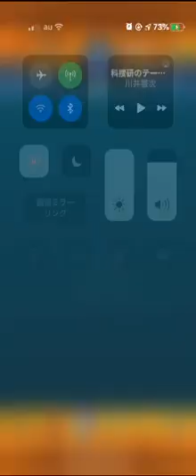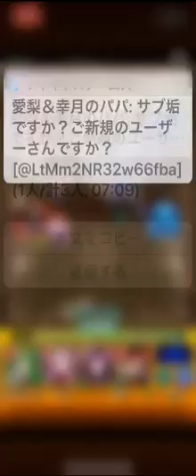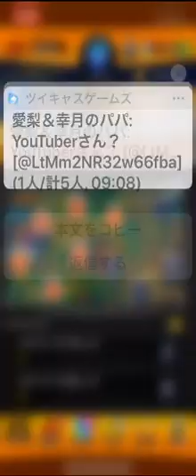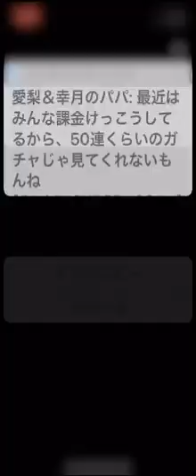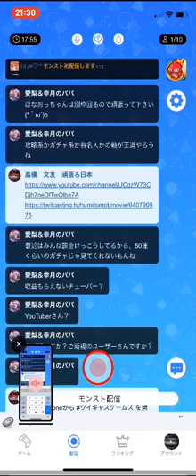モンスト配信